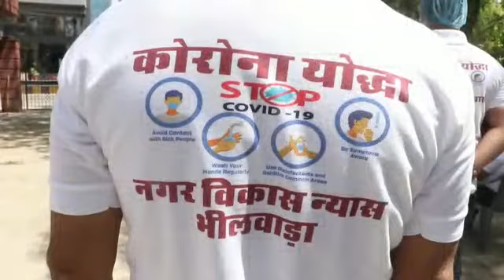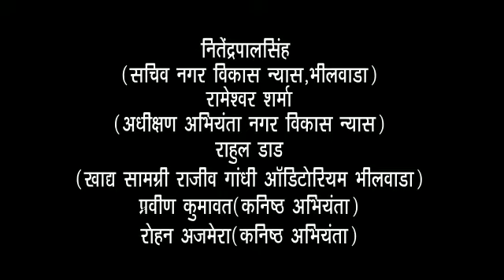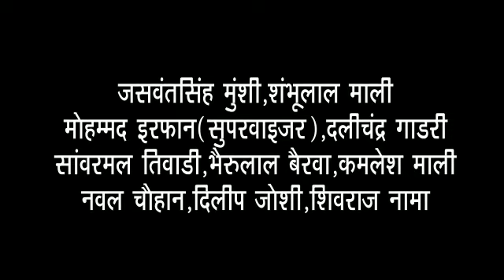गरीबो के फाइटर बने uit कर्मचारी, घर घर जाकर बांटी खाध सामग्री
Video from Yastha photography